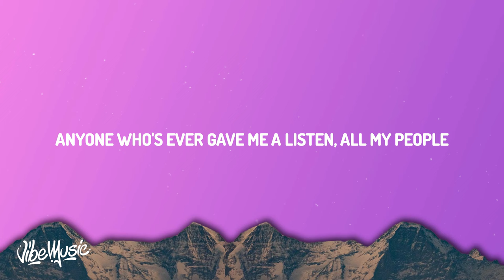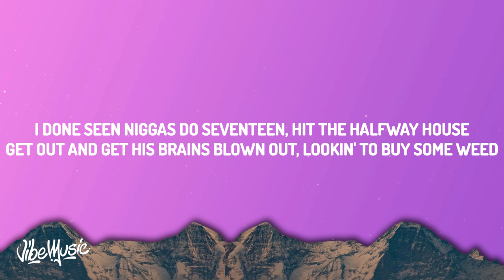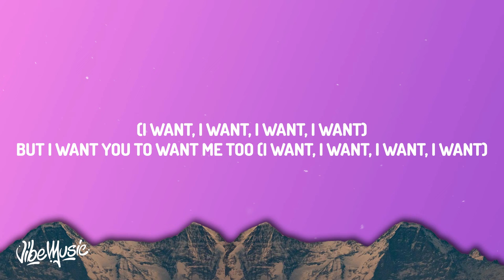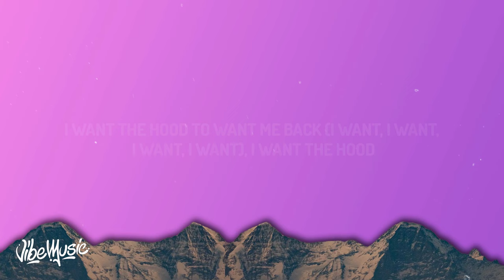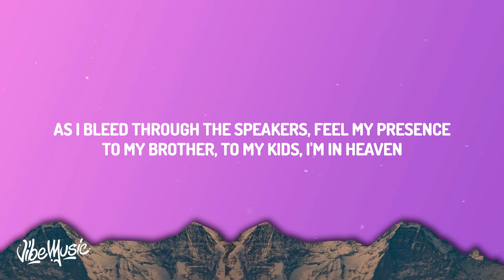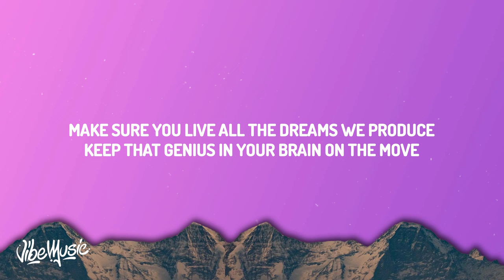Kendrick Lamar - The Heart Part 5 (Lyrics)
Kendrick Lamar - The Heart Part 5

(Lyrics):
[Intro]
As I get a little older, I realize life is perspective
And my perspective may differ from yours
I wanna say thank you to everyone that's been down with me
All my fans, all my beautiful fans
Anyone who's ever gave me a listen, all my people

[Verse 1]
I come from a generation of pain, where murder is minor
Rebellious and Margielas'll chip you for designer
Belt buckles and clout, overzealous if prone to violence
Make the wrong turn, be it will or the wheel alignment
Residue burned, mist of the inner-city
Miscommunication to keep homi' detective busy
No protection is risky
Desensitized, I vandalized pain, covered up and camouflaged
Get used to hearin' arsenal rain
Analyze, risk your life, take the charge
Homies done fucked your baby mama once you hit the yard, that's culture
Twenty-three hour lockdown, then somebody called
Said your lil' nephew was shot down, the culture's involved
I done seen niggas do seventeen, hit the halfway house
Get out and get his brains blown out, lookin' to buy some weed
A brand-new victim'll shatter those dreams, the culture
[Chorus: Kendrick Lamar & Marvin Gaye]
(I want, I want, I want, I want)
But I want you to want me too (I want, I want, I want, I want)
I want the hood to want me back (I want, I want, I want, I want)
I want the hood
Look what I done for you (Look what I done for you)
Look what I done for you

[Verse 2]
I said I'd do this for my culture
To let y'all know what a nigga look like in a bulletproof Rover
In my mama's sofa was a doo-doo popper
Hair trigger, walk up closer, ain't no Photoshoppin'
Friends bipolar, grab you by your pockets
No option if you froze up, always play the offense
Niggas goin' to work and sellin' work, late for work
Workin' late, prayin' for work, but he on paperwork
That's the culture, point the finger, promote ya
Remote location, witness protection, they gon' hold ya
The streets got me fucked up, y'all can miss me
I wanna represent for us
New revolution was up and movin'
I'm in Argentina wiping my tears full of confusion
Water in between us, another peer's been executed
History repeats again
Make amends, then find a nigga with the same skin to do it
But that's the culture, crack a bottle
Hard to deal with the pain when you're sober
By tomorrow, we forget the remains, we start over
That's the problem
Our foundation was trained to accept whatever follows
Dehumanized, insensitive
Scrutinize the way we live for you and I
Enemies shook my hand, I can promise I'll meet you
In the land where no equal is your equal
Never say I ain't told ya, nah
In the land where hurt people hurt more people
Fuck callin' it culture

[Interlude]
Take the drums out
Phew, phew
Phew, phew
Phew

[Verse 3]
Celebrate new life when it come back around
The purpose is in the lessons we learnin' now
Sacrifice personal gain over everything
Just to see the next generation better than ours
I wasn't perfect, the skin I was in had truly suffered
Temptation and patience, everything that the body nurtures
I felt the good, I felt the bad, and I felt the worry
But all-in-all, my productivity had stayed urging
Face your fears, always knew that I would make it here
Where the energy is magnified and persevered
Consciousness is synchronized and crystal-clear
Euphoria is glorified and made His
Reflectin' on my life and what I done
Paid dues, made rules, change outta love
Them same views made schools change curriculums
But didn't change me starin' down the barrel of that gun
Should I feel resentful I didn't see my full potential?
Should I feel regret about the good that I was into?
Everything is everything, this ain't coincidental
I woke up that morning with more heart to give you
As I bleed through the speakers, feel my presence
To my brother, to my kids, I'm in Heaven
To my mother, to my sis, I'm in Heaven
To my father, to my wife, I am serious, this is Heaven
To my friends, make sure you countin' them blessings
To my fans, make sure you make them investments